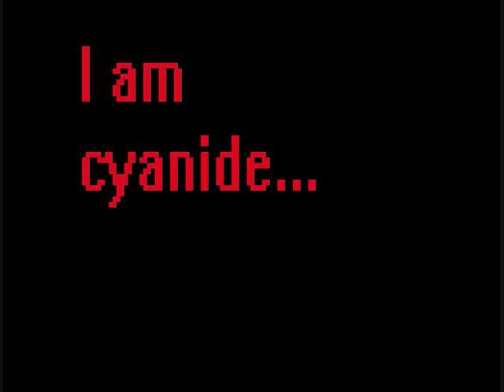Woot! by I AM CYANIDE!.wmv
My first techno song :D